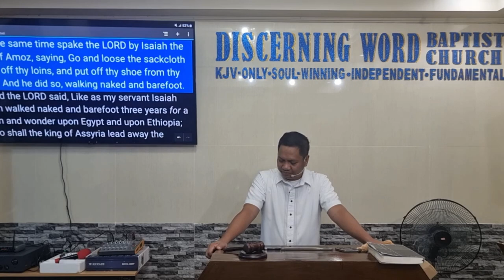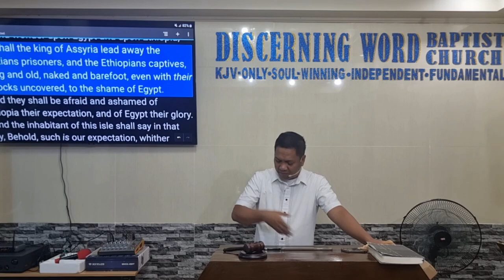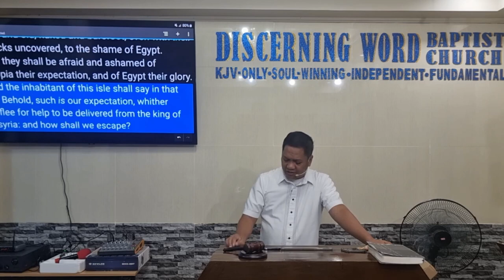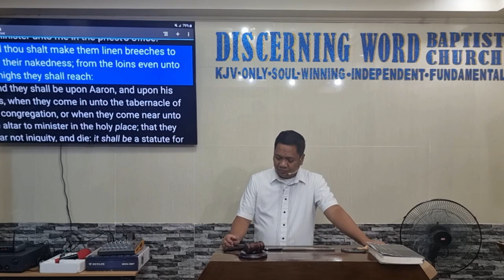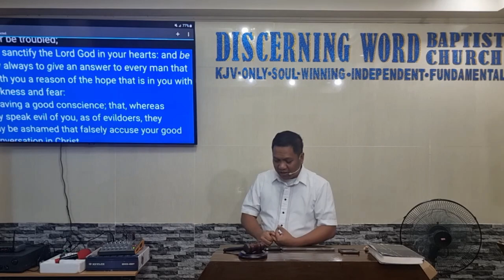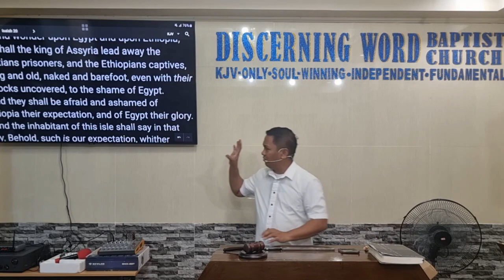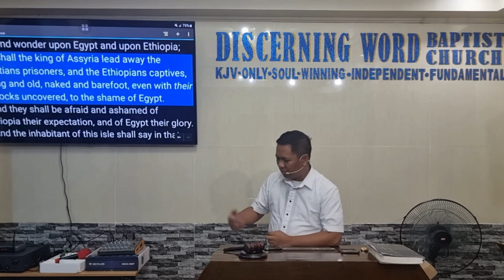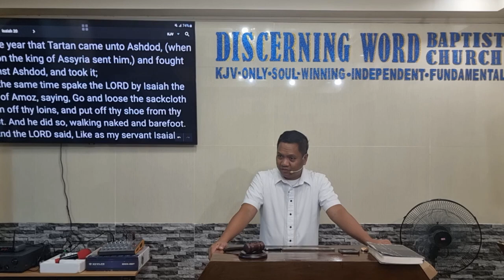Nakedness: a Shameful Judgment - Isaiah 20 (Baptist Preaching - Ph)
Nakedness: a Shameful Judgment - Isaiah 20

KJV-only
Soulwinning
Independent
Fundamental

20240620thurisaih20Q